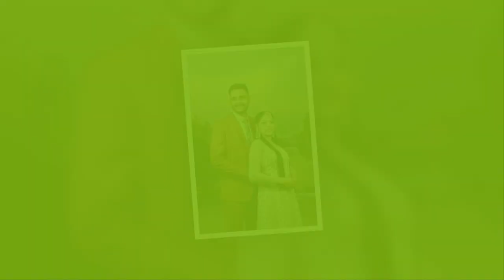PRE WEDDING SHOOT | BALPREET SINGH & SARPREET KAUR